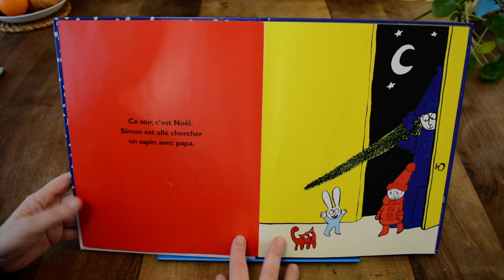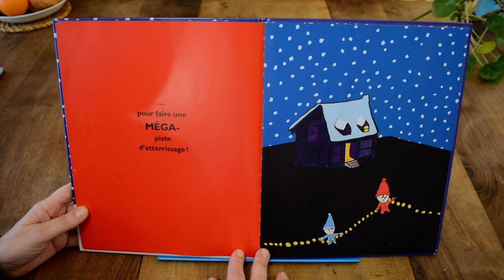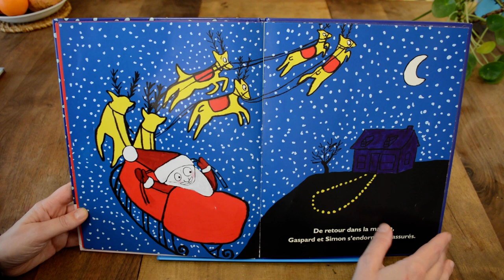Lectures en partage (catégorie Albums) : Noyeux Joël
Cette lecture filmée de l'album Noyeux Joël de Stéphanie Blake aux éditions L'école des Loisirs s'inscrit dans une série de lectures visant à faire découvrir la littérature de jeunesse et, en particulier, l'album. Seront lus des albums intemporels, des albums coups de cœur, de albums de création contemporaine.